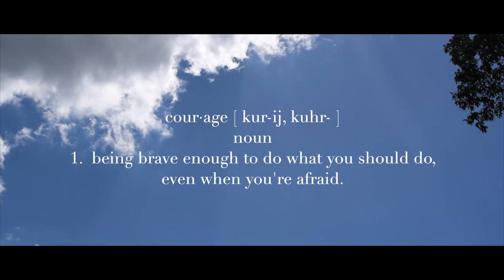COURAGE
Hewitt-Trussville High School Character Education

October's focus is COURAGE.

“Courage is more than getting up the nerve to go to Atrox or standing in front of your class to  present a current event. Courage in high school is sometimes the simple things- like being kind to peer who may be very different than you. It’s about being an ally for a friend in front of other friends. It’s very much about being an ally to someone who might not be your friend. Courage is apologizing and moving on. It is being proud to be you regardless of what others say.  Courage is keeping your word. Courage is encouraging others. Its standing up to peer pressure. Its stepping away from unhealthy situations. Its walking away from gossip. Courage is being inclusive. Courage is focusing on healthy happiness. Courage is both leading and following. Courage is allowing others to succeed and feeling genuine happiness for them. Be courageous.”